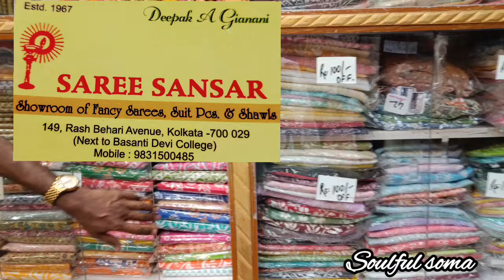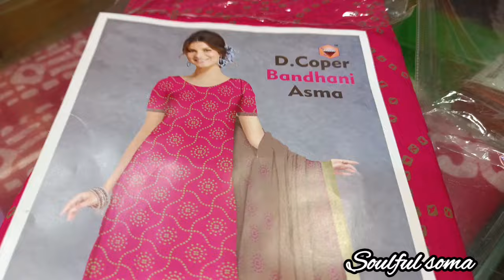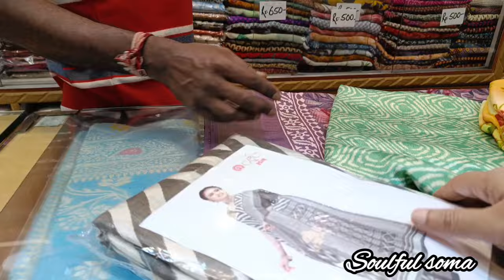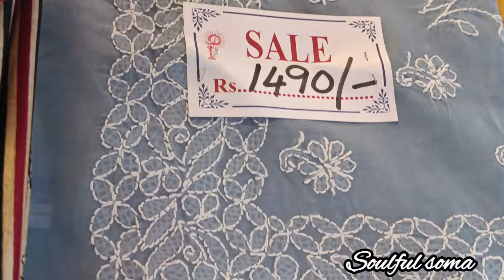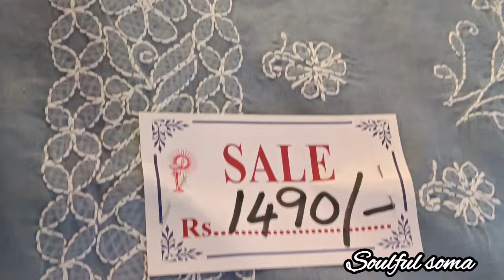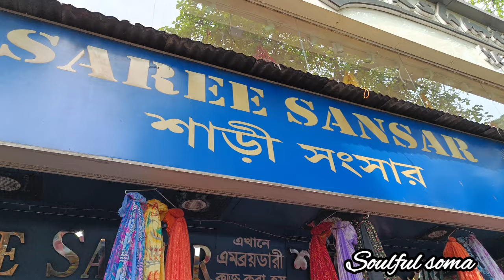গড়িয়াহাট মার্কেট/গড়িয়াহাট চৈত্র সেল /Gariahat Market @soulfulsoma9074#bengalivlog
গড়িয়াহাট মার্কেট/গড়িয়াহাট চৈত্র সেল /Gariahat Market @soulfulsoma9074

gariahat vlog
gariahat shopping vlog
gariahat shopping haul
shopping places in Kolkata
affordable shopping in Kolkata
gariahat market
south kolkata shopping
cheap places to shop in kolkata
Cheap places to shop  India
cheapest market  in kolkata
reasonable  shopping
chaitra sale